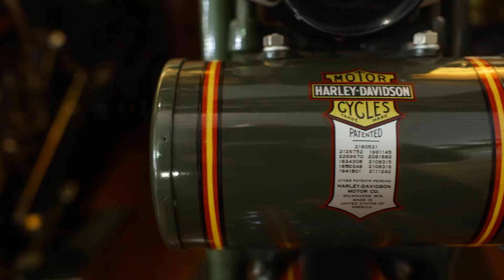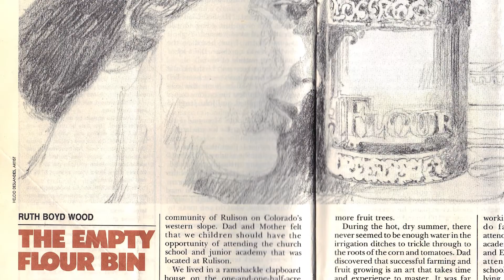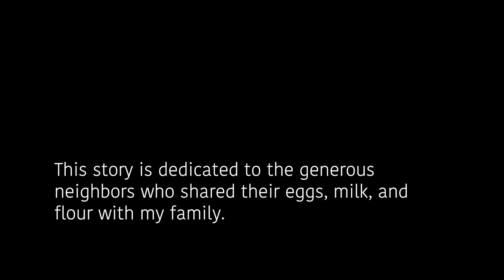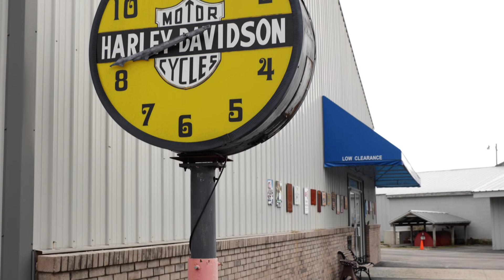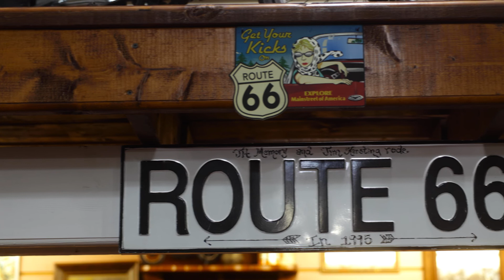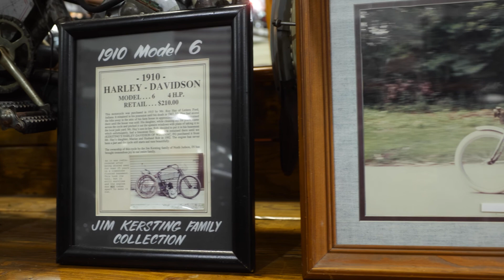Hope Rides a Harley-Davidson: How Far Would You Go to Help Someone?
Shortly after my mother finished six months of cancer treatment, we sat down together to record some of our more meaningful and memorable family stories. This video features one of the stories from that conversation, a story that includes my grandfather when he was 12 or 13 years old.

In the conclusion, I shared these two quotations:

Carl Wilkens: "It’s often pretty meaningless to use phrases like 'God was with me,' 'God protected me,' 'God provided for me.' When you stop and ask, 'How did God provide for me? How did God protect me? How was God with me?' you start to see this truth that we’ve known all along: God’s primary way of intervening on this planet is through people" (Adventist Today,

Ellen White: "Through His human agents He desires to be a comforter, such as the world has never before seen" (Welfare Ministry, p.22,

Watch to the very end to see more of The World of Motorcycles Museum at Kersting's Cycle Center. It's amazing! THANK YOU, Kerstings, for letting me shoot in your location!

And viewer, if you doubt a Harley-Davidson can handle winter weather conditions, check out this fun video by Jason Mamoa: "Red Komodo,"